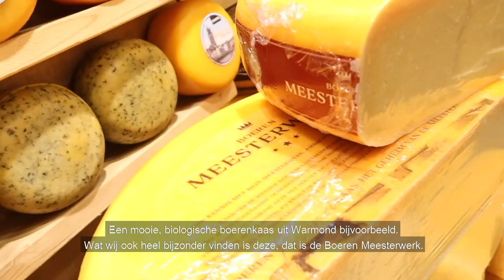Leoni bezoekt Nederlands Beste Foodspecialist Boerenkaas